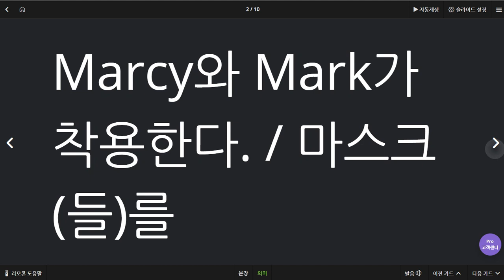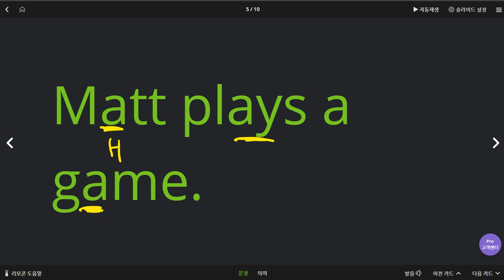유한별 2020 06 22 칭찬